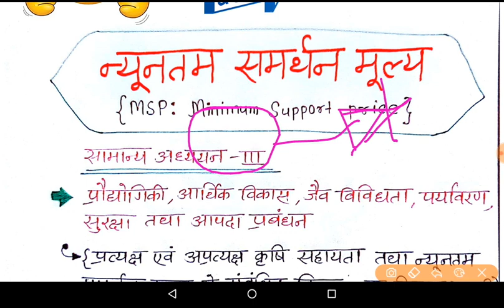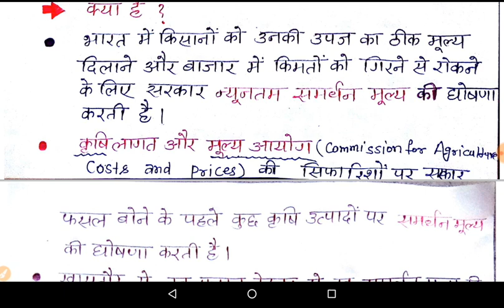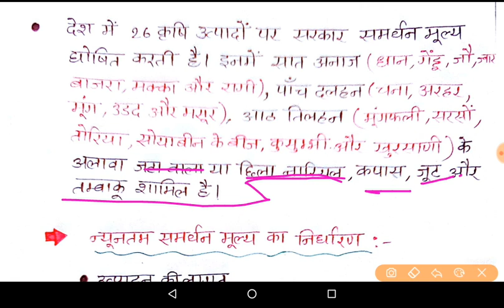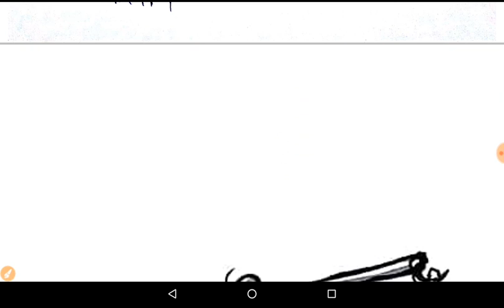Minimum Support Price ( MSP ) : || नयूनतम समर्थन मूल्य क्या होता है ? || In hindi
न्युनतम समर्थन मूल्य क्या होता है ? What is minimum support price .